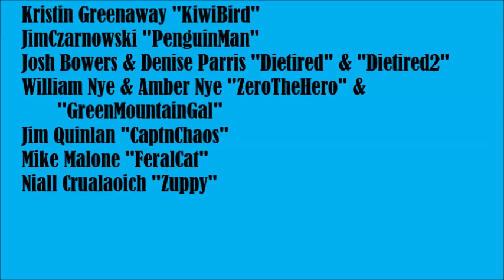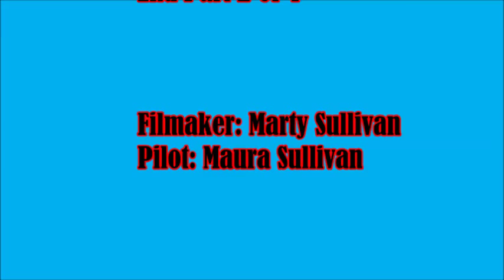2nd of 4 videos, Everglades Challenge 2013, paddlers/sailors in ICW at Venice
Day 1, paddlers and sailors in Intracoastal Waterway at Venice, Florida
Greg Stamer "KayakVagabond"
Gary Lukoski & Bill Wright "ExcitableBoy" & RunsWith Beer
Kristin Greenaway "KiwiBird"
JimCzarnowski "PenguinMan"
Josh Bowers & Denise Parris "Dietired" & "Dietired2"
William Nye & Amber Nye "ZeroTheHero" & "GreenMountainGal"
Jim Quinlan "CaptnChaos"
Mike Malone "FeralCat"
Niall Crualaoich "Zuppy"